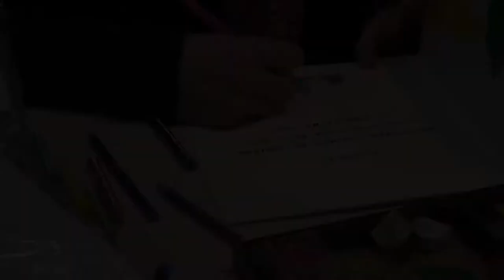Montreuil 2014 - PEF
A l’occasion du salon du livre et de la presse jeunesse à Montreuil, rencontre avec PEF auteur de la série « Le prince de Motordu » aux éditions Gallimard Jeunesse.